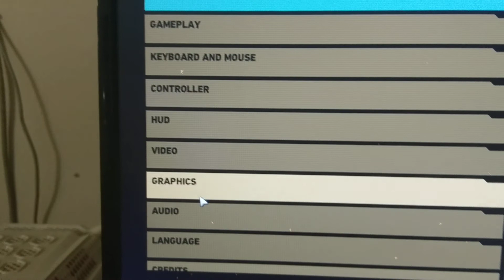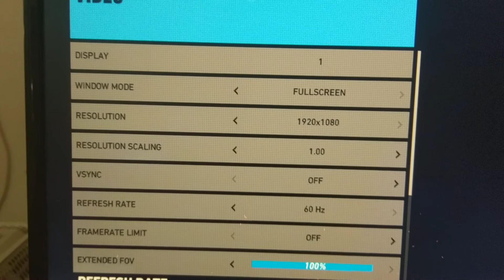Riva Tuner ScanlineSync with Ghost Recon Wildlands